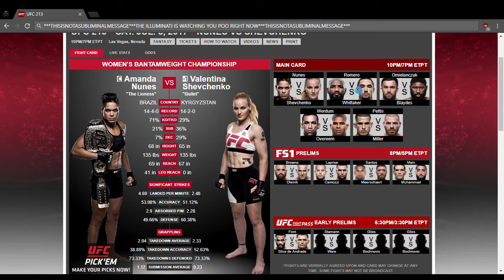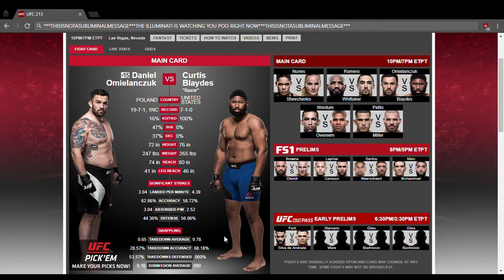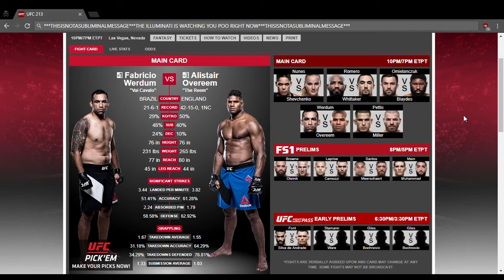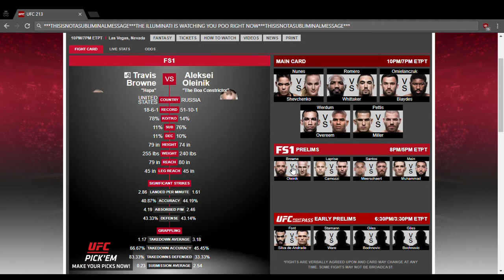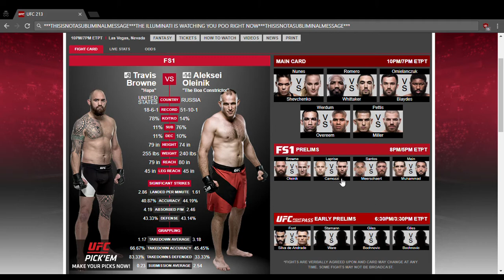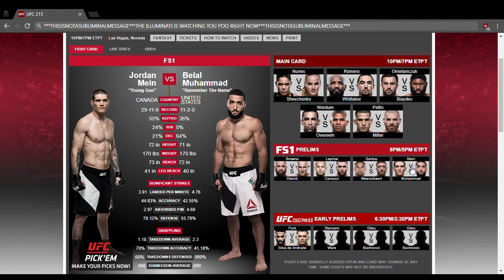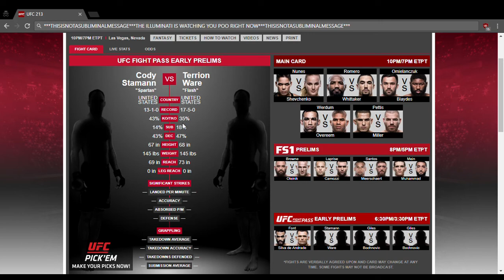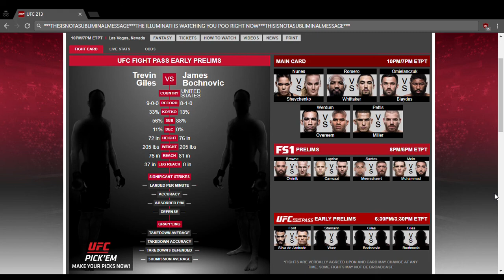UFC 213: Nunes vs. Shevchenko Predictions (100% Accurate?)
Will Nunes reign supreme or is her Kyrgyzstan competitor going to collect a monumental upset?

Will it be Yoel Romero or Robert Whittaker taking on Michael Bisping for the REAL Middleweight Championship?

Will the third Overeem/Werdum tilt be as bad as the last two, and if so, how will the UFC repay us?

All these questions - and more - ANSWERED in our semi-regular UFC PPV predictions, 100 percent GUARANTEED to be accurate. NOTE: actual predictions not even close to being guaranteed to be accurate)